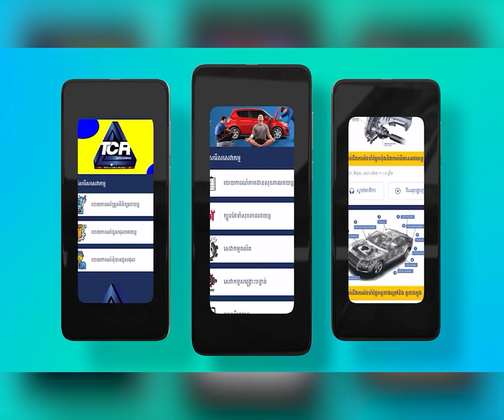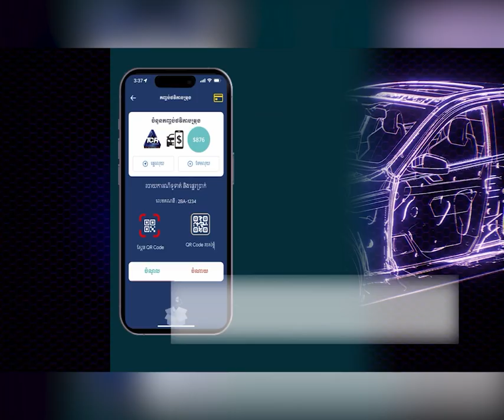ដំណឹងក្រៀមក្រំ..! និស្សិតខ្មែរម្នាក់ បានស្លា//ប់ក្នុងហេតុការណ៍ប្រយុទ្ធគ្នារវាងកងទ័ពអ៊ីស្រាអែល